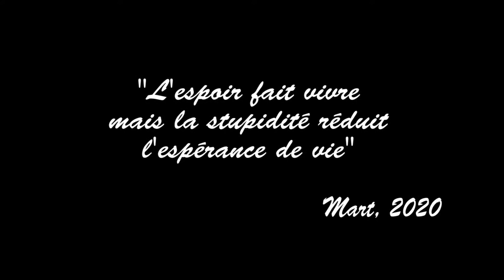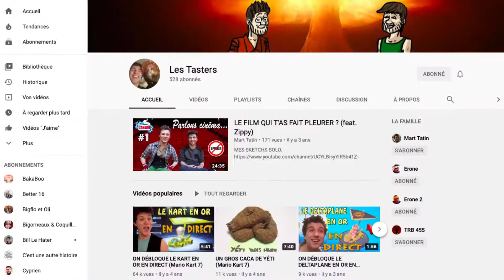ON DÉBLOQUE DES CIRCUITS INÉDITS (de Mario Kart 7)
C'est enfin le retour de Mario Kart 7 !!